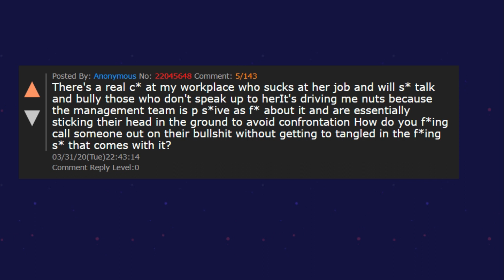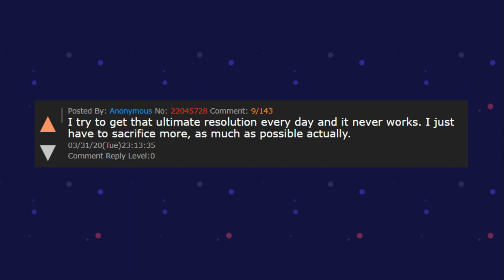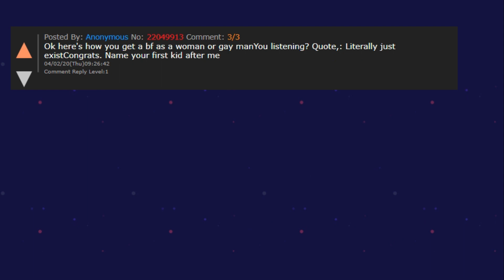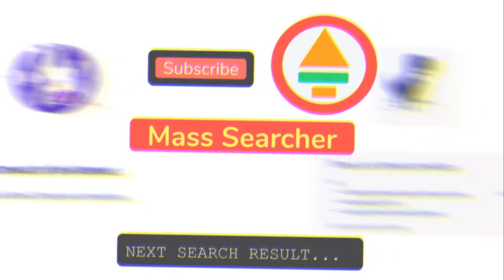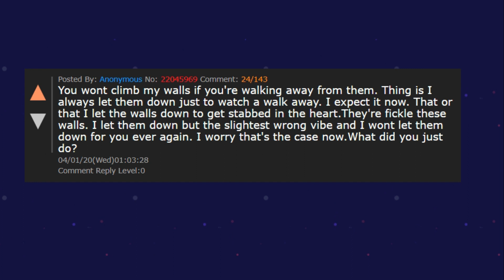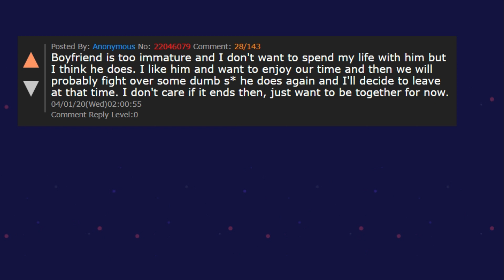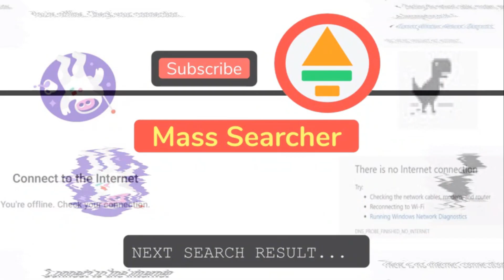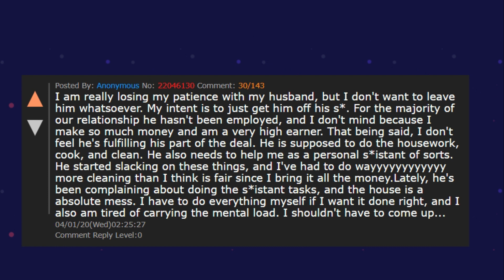People reveal why they turned to porn - GIOYC|| Anonymous Advice (c/..Advice/)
People reveal why they turned to porn  -  Get It Off Your Chest-  GIOYC|| Anonymous Advice  (c/..Advice/)

Get It Off Your Chest - Say it now - in the comments down below

FULL GUIDELINES:
READ BEFORE POSTING
Keep questions concise, use paragraphs
If you can't handle upsetting replies or the FAQ, don't ask. Any premise of your post is fair game

FAQ:
-Why do I always get rejected?
GIVE DETAILED INFO on what you've tried—this is complex

-What do -sex- ITT/anywhere think about -any trait, e.g. looks, physical or personality traits, virginity, penis traits (size, cut/uncut, phimosis), dating/sex history-?
-Do -most/any/you- -sex- like -as above-?
There is no one answer. Complexes are a turn-off; fix the complex

-I like someone. What do?
-How can I tell if someone likes me?
Signs of attraction aren't real. Get a date

-Should I confess my feelings to -someone I've not dated-?
No

-I'm a guy, how do I ask a girl out?
Hey -girl-, you free Thursday? Let's go to -coffee place-.
-I'm a girl, how do I ask a guy out?
Hey -guy-, have you been to -coffee place- before? I'm thinking of going on Thursday.

-Am I overthinking -anything-?
Yes

-I'm shy and fear -rejection/people-
Expose yourself to socialization bit by bit. There is no "magic moment" or activity that will instantly change you. Don't give up

-Where do I meet people for -dating/friendship-?
Anywhere outside or online. Leave your comfort zone

-Where do I go on a date?
Coffee is the standard first date, but any of these may work: lunch, brunch, dinner, drinks, ice cream, froyo, film, zoo, aquarium, museum, gallery, park, local market or event, etc.

-I'm -a virgin/single- and insecure! Am I too old?
No
-Should I lose my virginity to a hooker?
You'll still be empty inside. Sex w/o love is just advanced fapping

-There's something wrong with my privates!
See a doctor/therapist. The opposite sex won't have insight

Duck off with the following, we're tired of it:
-80/20 rule
-virgin-chasing
-anti-online dating
-The Rules™ of texting
-Sex comes after marriage!
-Why can't -sex- give a straightforward rejection?
-Why do all -sex- do -X-?

What to do next ? ,I advise you too watch another Video.

You made it to the end, beautiful